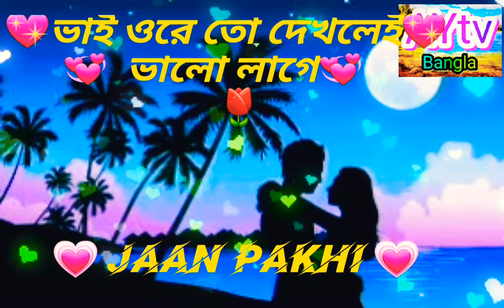ভাই ওরে তো দেখলেই আমার ভালো লাগে লাভ স্টোরি ২০২১ AYtv bangla the YouTube Channel